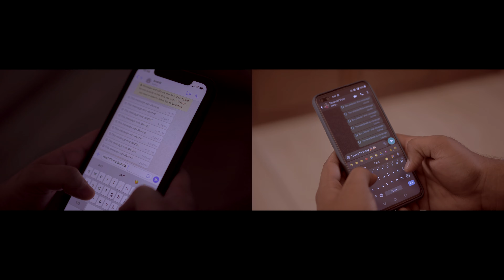Y A A D T E R !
Vocals / Music / Lyrics - Anshit S Kaushik
Composer - Anshit S Kaushik &  @Sumit Mittal

Directed By - Nishant Raj Sirohi
Girl In The Video - Riyanshi Vyas
Male Artists In The Video - Anshit , Sslrp , Anokh
DOP - Saurabh Nagar
Location Courtesy - Alka Motel & Resorts
Special Thanks To - Mr. Pankaj Singh